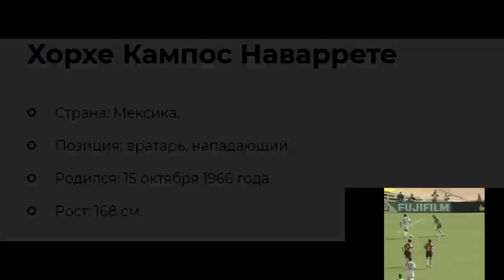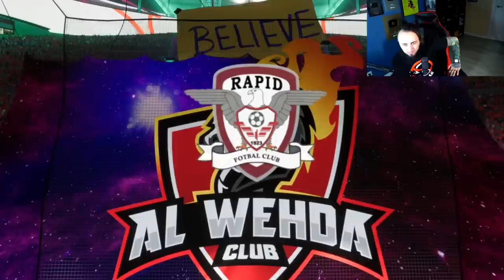УНИКАЛЬНЫЙ ФУТБОЛИСТ в ФИФА 23